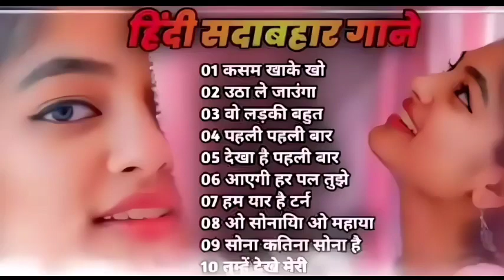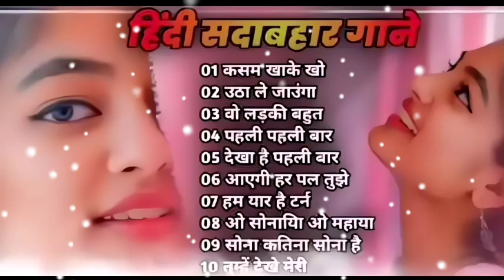Dil Full Songs | Aamir Khan, Madhuri Dixit